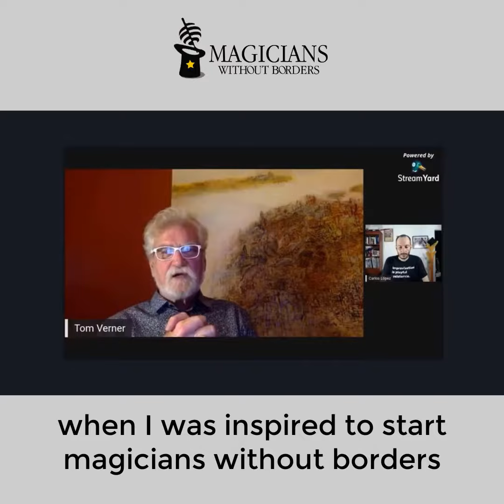This is how the 3 paths in the life of Tom Verner came together in MWB